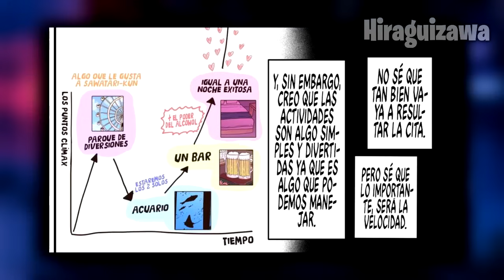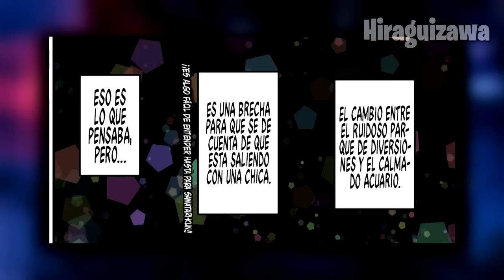💠​MI VECINA FUE TRAUMADA Y ABANDONADA POR SU EX-ESPOSO PERO LA AYUDE Y ELLA SE ENAMORO DE MI T1 y T2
Que onda amigos espero que estén muy bien y esta vez les traigo un
resumen del manga llamado Mi vecina llorona divorciada

Nombre: MI VECINA LLORONA DIVORCIADA
Ochiai es una mujer que tiene problemas con controlar sus emociones en situaciones complicadas, tiende a llorar por casi cualquier cosa, que por una situación, se volvió mas cercana a su vecino, Sawatari, que como compensación por causarles problemas, ¿¡va a ir a su casa todos los días a prepárale comida!?